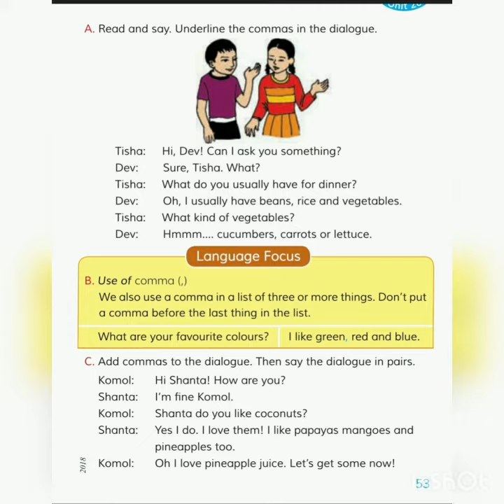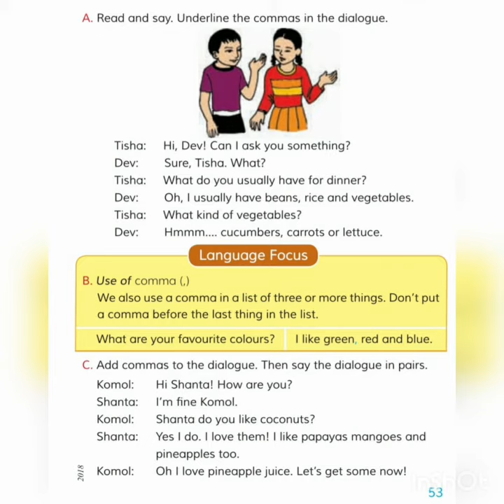English for today class 4 write well 3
Unit  26
Lesson  1-6

Text Book page 52 ,53